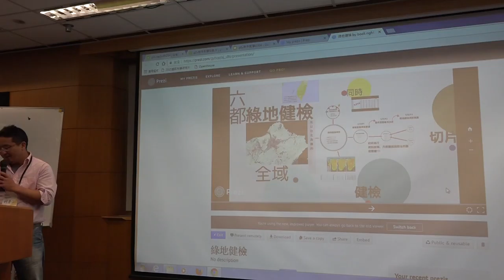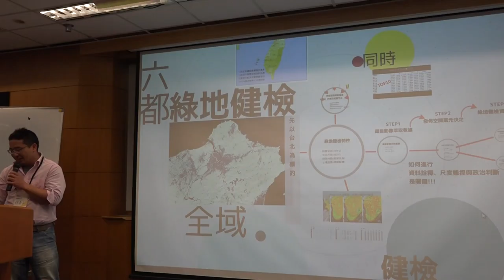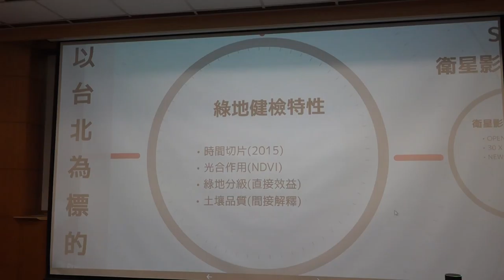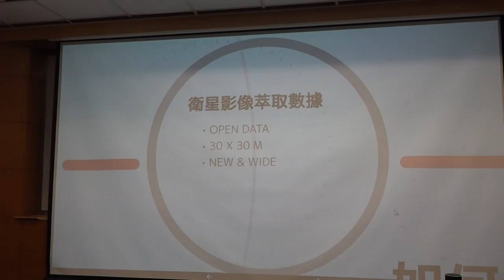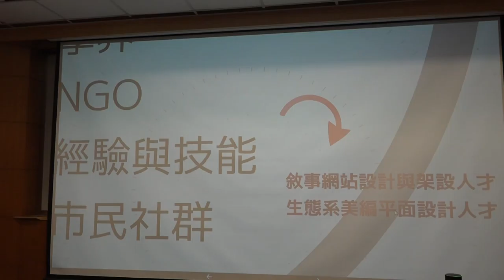g0v tw hackath23n — 提案 — 城市綠地健檢與資訊揭露 ／ 林書正 — 開放資料黑客松